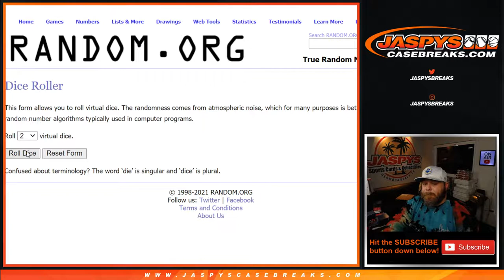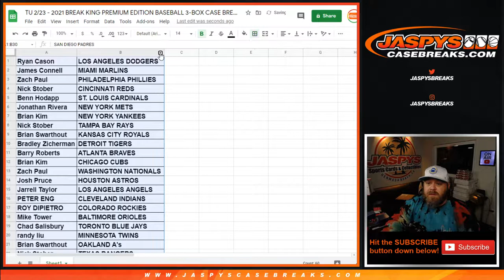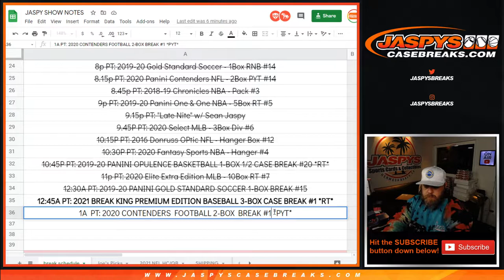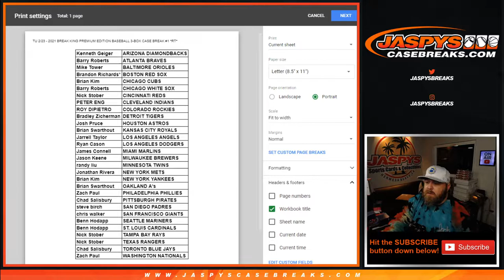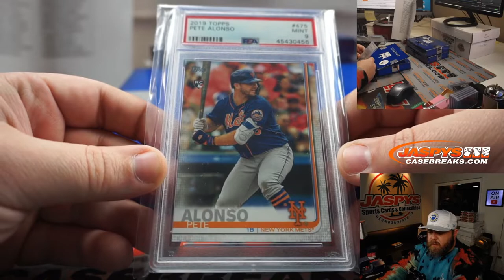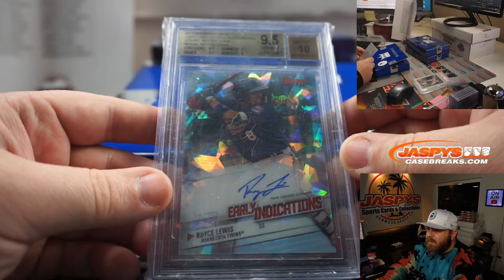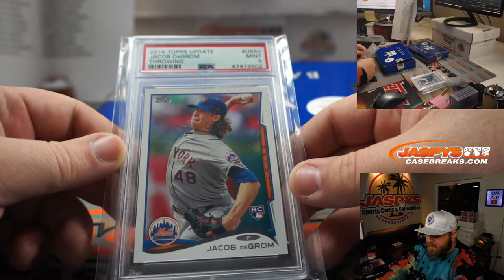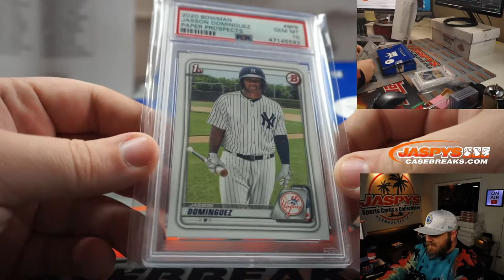TU 2/23 - 2021 BREAK KING PREMIUM EDITION BASEBALL 3-BOX CASE BREAK #1 *RT*